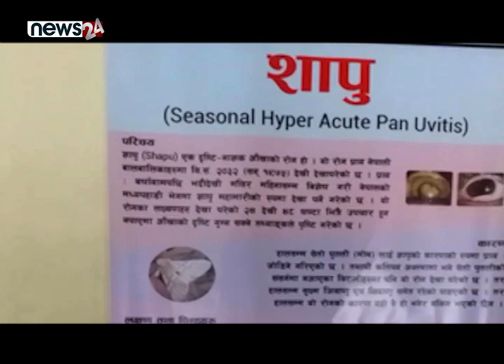सेतो पुलतीका कराण आँखाको ज्योति गुम्ने खतरा - NEWS24 TV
नेपालमा खागरी भदौदेखि मङ्सिर महिनासम्म सेतो पुतलीका कारण आँखामा  सापु संक्रमण हुने गर्दछ । प्रत्येक एक वर्षको अन्तरालमा महामारीको रुप लिने सापु यो वर्ष पनि बढ्ने क्रममा छ । सापुका कारण आँखाको दृष्टि नै गुम्ने खतरा हुने गर्दछ ।